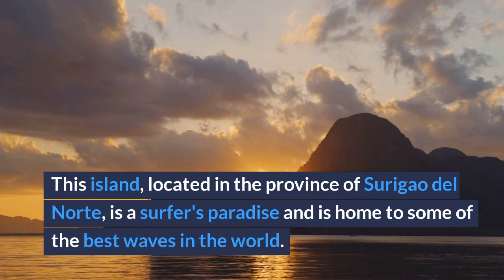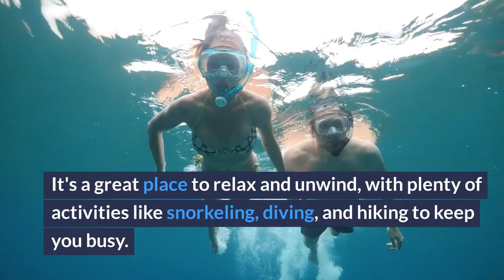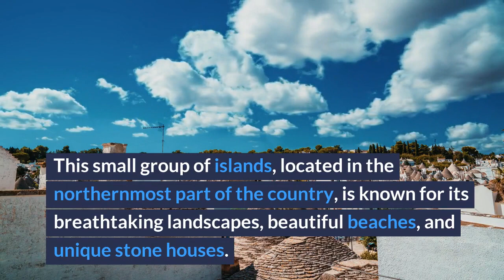top 10 best places to visit in the philippines for 2023